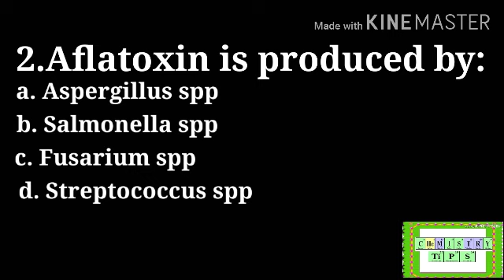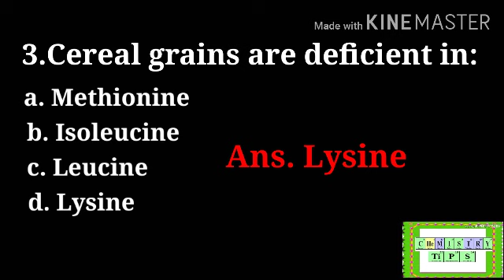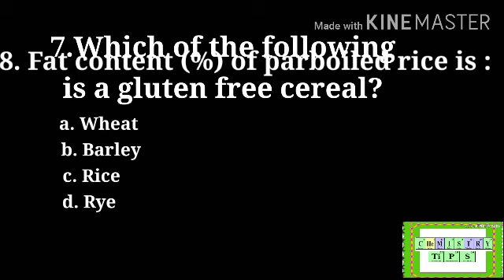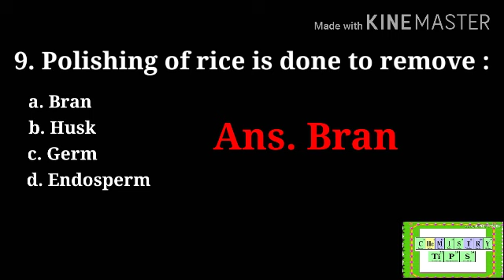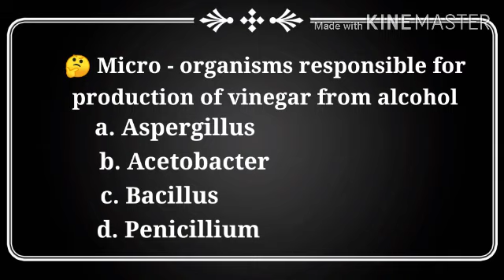Punjab FSO-2020: Part 3 Questions & Answers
FOOD SAFETY OFFICER COACHING... 📚

CHEMISTRY LECTURESHIP,SET,NET,etc Exam Coaching📚
ChemistryTips Platform